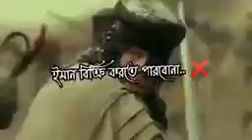পরিষ্কার কথা কুরআনের